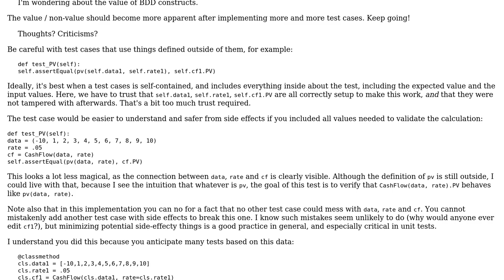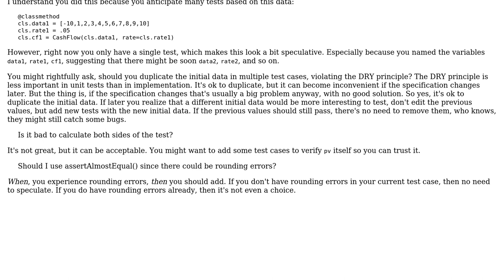Unittests for CashFlow object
With thanks & praise to God, and with thanks to the many people who have made this project possible! | Content (except music & images) licensed under CC BY-SA | Music | Images & others | With thanks to user Quaxton Hale user janos user Aaron Hall and the Stack Exchange Network Trademarks are property of their respective owners. You are responsible for your own actions.